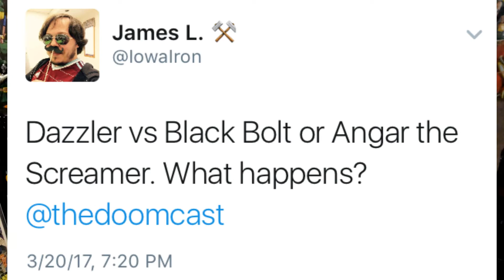The Doomcast 071: Dazzler V Black Bolt V Angar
This week we run a new regular segment of epic fights, aptly called EPIC FIGHT CLUB. This weeks contestants are amazingly well matched: Dazzler Vs. Black Bolt and Angar the Screamer. You'll see just how weird and perfect this is.